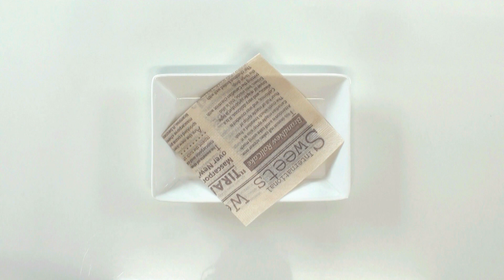マルゲリータ・ロール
パンにバターを塗っていないので、作ったらすぐにお召し上がりください。

材料
ロールパン
ピザソース
モッツァレラチーズ
バジルの葉

作り方
1.ロールパンに切れ込みを入れてピザソースを塗る
2.モッツァレラチーズとバジルの葉を挟む

【リアル30秒クッキング】　時短簡単！ 調理時間わずか30秒！
一人暮らし、忙しい人、料理初心者、おかずをもう一品加えたい主婦のためのレシピ。お酒のおつまみにもどうぞ。

「Bright Kitchen」 作曲:こおろぎ
「焦りは禁物」 作曲:ハヤシユウ